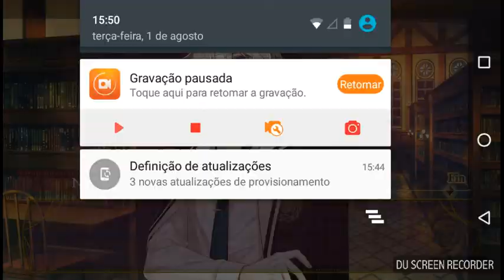Ephemeral ep 5